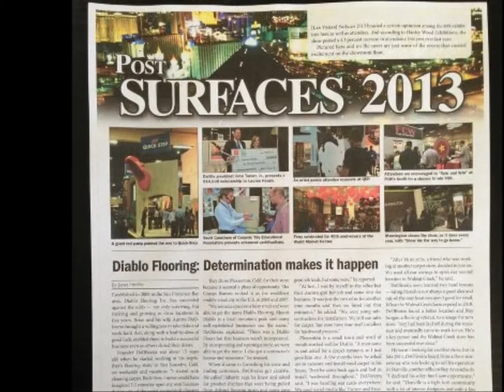Diablo Flooring,Inc - Carpet & Hardwood Retailer - Danville CA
Danville Carpet store - Danville Floor Store - Diablo Flooring,Inc

Diablo Flooring in Danville will provide you with as much support as you need throughout the process, so bring your excitement and ... Stop by a Diablo Flooring location to visit the products ! 3 Locations - Pleasanton,CA -Danville,CA - Walnut Creek,CA - San Francisco Bay Area